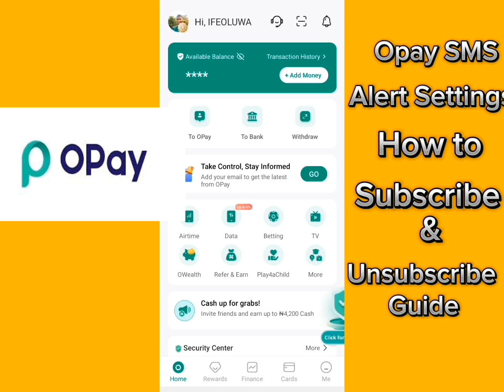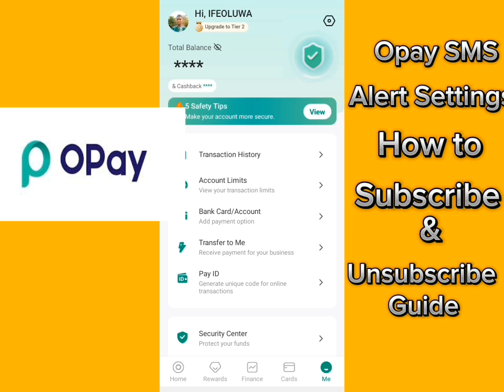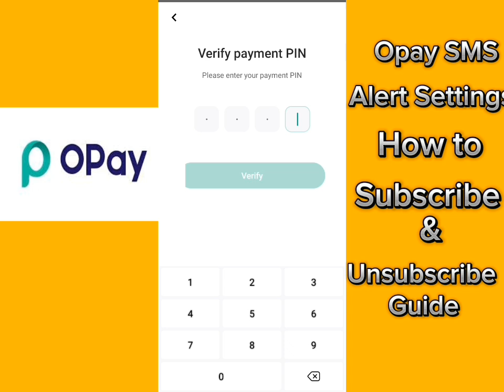Opay SMS ALERT Settings| How to set Opay SMS ALERT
How To Set Up Opay SMS Alerts (2024)

Welcome, this guide is provided to show you the Opay SMS Alert Settings Guide i.e How To Set Up Opay SMS Alerts (2024) likewise how to unsubscribe from Opay SMS Alert.

By utilizing the process in this video, you should be able to activate or deactivate/disable Opay SMS Alert easily and hassle-free.

How

How to set up SMS Alert on Opay app
How to set up SMS Alert on Opay account
How to set up SMS Alert on my Opay account

how to deactivate Opay SMS Alert
how to activate Opay SMS Alert